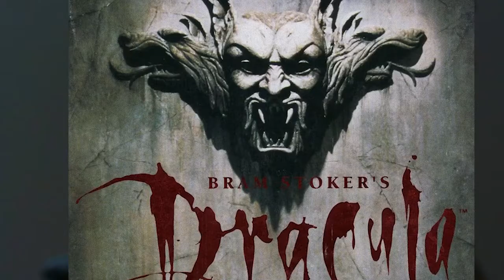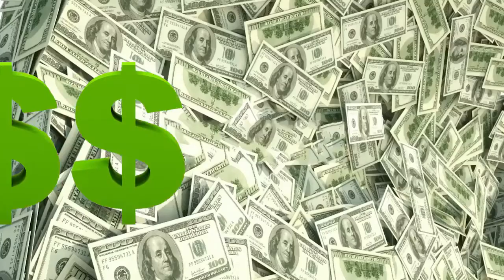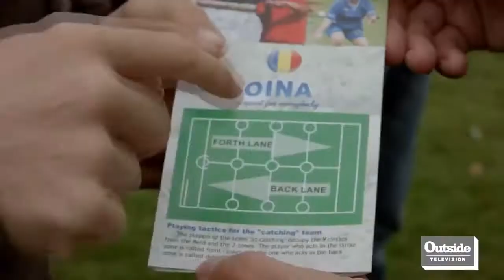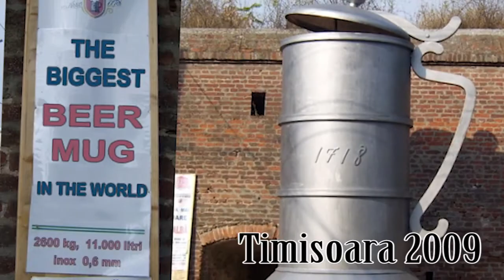Cose che non sai della Romania